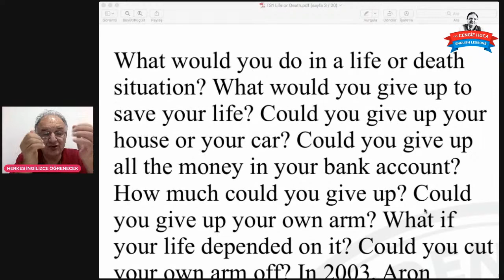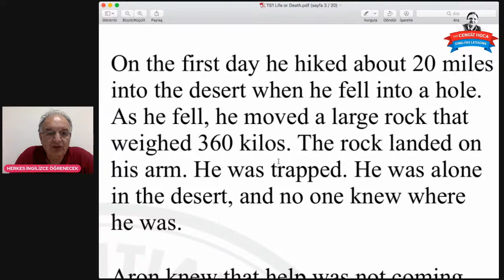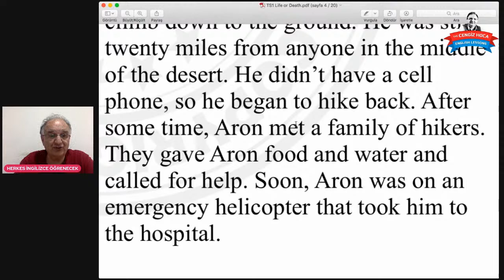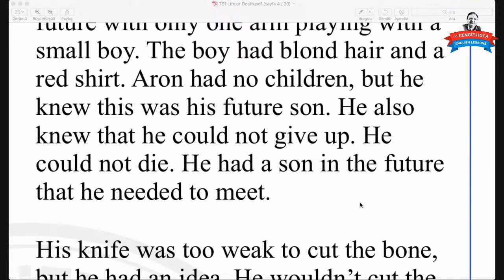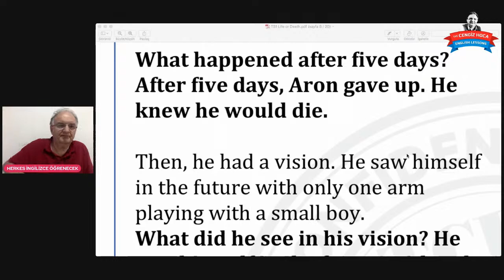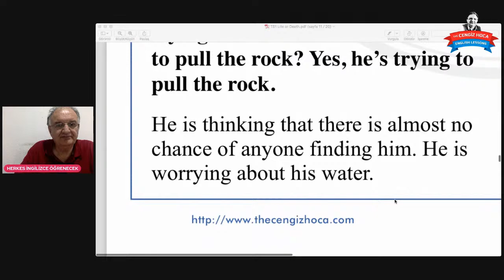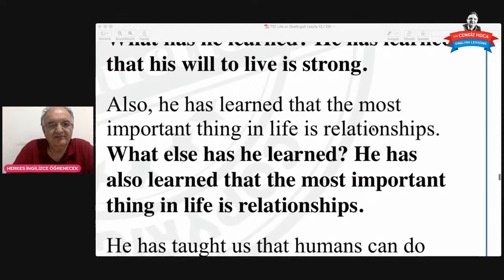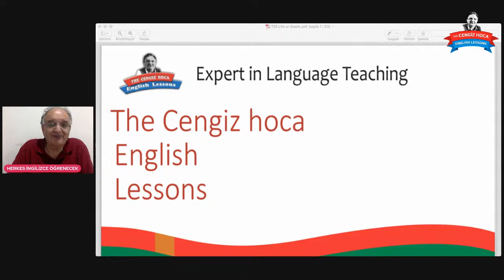LIFE - DEATH İngilizce Hikaye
HEDIYE PAKETI OLARAK paylamak istiyorum.
38 Yıllık emeğimi tüm öğrenciler için hazırladığım ve hiçbir yerde bulamayacağınız FULL bir evlada/toruna miras kalacak doküman.
***Telefon / Tablet /Diz üstü/ Masa üstü bilgisayardan derslerimizi çalışabilirsiniz.***
YDS – YÖK DİL ve YKS Ders dökümanları ve Videoları
IELTS Ders dökümanları ve Videoları
Ayrıca her seviyeye uygun
Hikaye kitapları ve Audio (Podcastlar)
Listening ve Reading için
TOPLAMDA
135 Ingilizce Ders Kitabi
11000 Ingilizce Ders Videosu
18 Hikaye Kitabı
150 Ingilizce Audio (PODCAST)
Tüm dokümanlari bilgisayariniza indiriyorsunuz ve internete ihtiyac duymadan bağımsız bir sekilde istediginiz an ve yerde tum dokumanlari kullanabiliyorsunuz. ARTIK TAMAMEN SIZIN FULL INGILIZCE HAZINENIZ.
Hatta bu kitaplari yazicidan renkli cikti alarak KiTAP haline getirip KiTAP olarak da elinizde okuyabilirsiniz.
Hayırlı olsun şimdiden…
Taksitlede Ödeyebilirsiniz